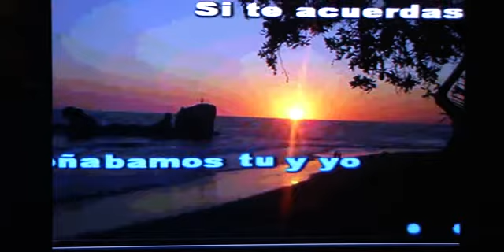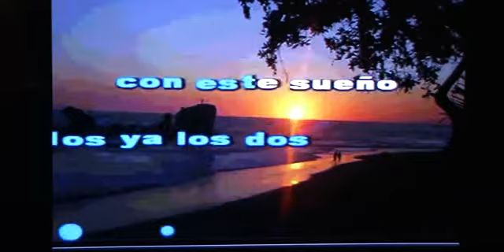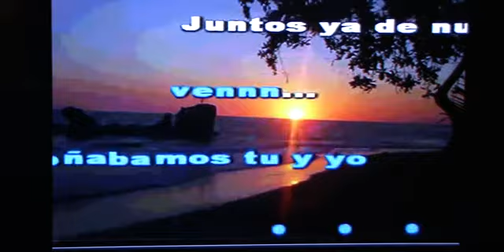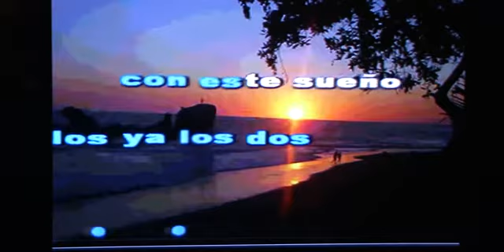Si te acuerdas de mi